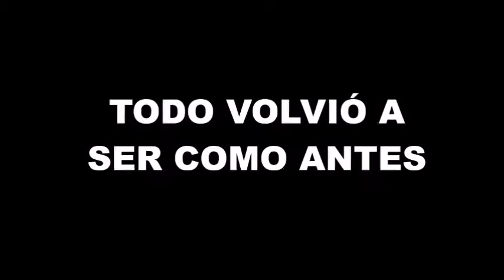Punta Hermosa: lo que el huaico no se llevó (un año después)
Esta es la continuación de un video que se hizo hace un año atrás a propósito de las inundaciones por el fenómeno de El Niño. La naturaleza siempre busca el equilibrio y reclama su lugar